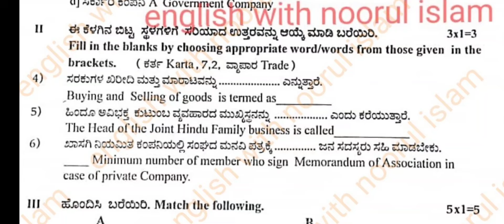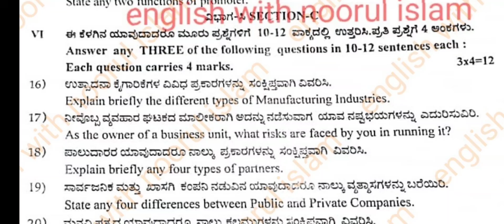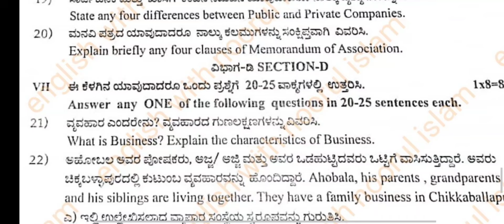1st PUC Business Studies Unit test-1 2024 Question Paper/important questions/first test questions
1st PUC Business Studies Unit test-1 2024 Question Paper with key answers,first test question paper kseab

1st puc Business Studies
puc business studies important questions for unit test 1 2024
1st PUC business studies important questions for unit test 1
1st PUC Business Studies fix questions for unit test 1
1st puc economics important questions
first puc business studies chapter wise important questions for unit test 1 2024
first puc Business Studies important questions for unit test 1 2024
first PUC Business Studies important questions for unit test 1
first PUC Business Studies fix questions for unit test 1
1st puc business studies important questions
1st puc business studies chapter wise important questions for unit test 1 2024